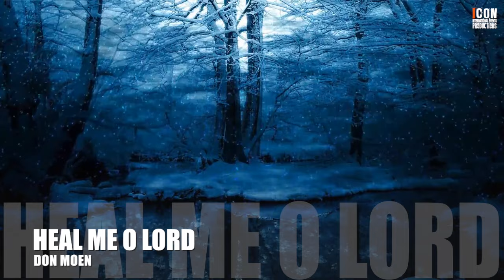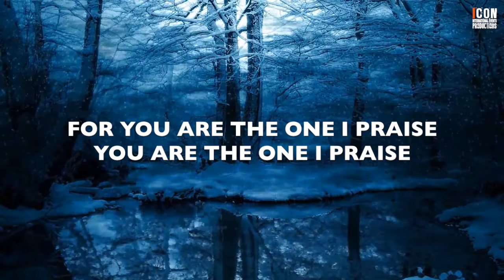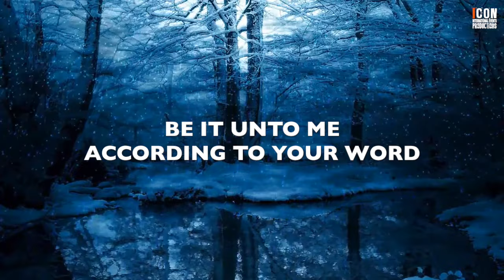HEAL ME O LORD – DON MOEN HD -Lyrics -Worship & Praise Songs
➡️ HEAL ME O LORD
DON MOEN | Composers: Don Moen
CCLI SONG NUMBER: 1729303
Copyrights: @1995 Integrity's Hosanna! Music
Admin: Integrity Music
THEME
HEAL ME O LORD LYRICS

HEAL ME OH LORD,
AND I WILL BE HEALED
SAVE ME AND I WILL BE SAVED
FOR YOU ARE THE ONE I PRAISE
YOU ARE THE ONE I PRAISE
OH HEAL ME OH LORD
YOU ARE THE ONE PRAISE
GOD SAID IN HIS WORD
THAT HE IS A GOD
WHO WILL HEAL US
HE IS A HEALING GOD
BUT I KNOW YOU MIGHT HAVE QUESTIONS
ABOUT THIS PERSON OR THAT PERSON
DID NOT GET HEALED
I HAVE QUESTIONS, BUT IT DOES'T
CHANGE THE FACT THAT
AND GOD, AND HIS WORD ARE ONE
THEY ARE THE SAME
NO ONE HERE WOULD DOUBT
IF GOD CAME INTO THIS ROOM
AND TOUCHED YOU
THAT YOU WOULD BE HEALED
SAME THING CAN HAPPEN IF
THE WORD TOUCHES YOU
HIS POWER IS IN THIS WORD
HIS POWER…
HEAL ME OH LORD (SING IT)
WE PRAISE YOU LORD
WE PRAISE YOU LORD JESUS
JUST LET YOUR HEALING POWER
FLOW TO EVERY PERSON
BE IT UNTO ME, ACCORDING TO YOUR WORD
LET YOUR HEALING FLOW RIGHT NOW
LET IT FLOW LIKE RIVERS
LET YOUR HEALING FLOW
BE IT UNTO ME, WITH GLORY TO YOUR WORD
LET IT FLOW, LET IT FLOW, LET IT FLOW